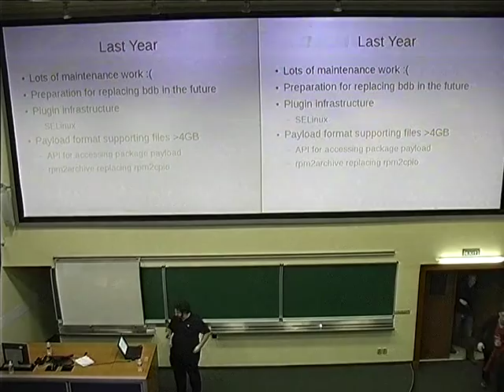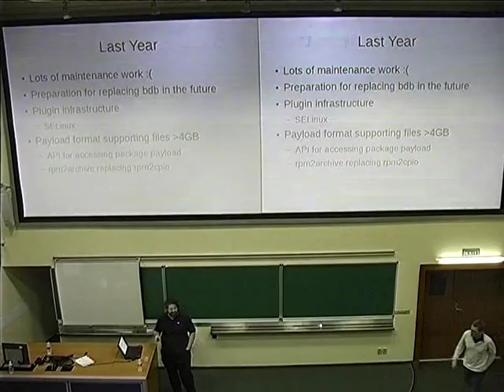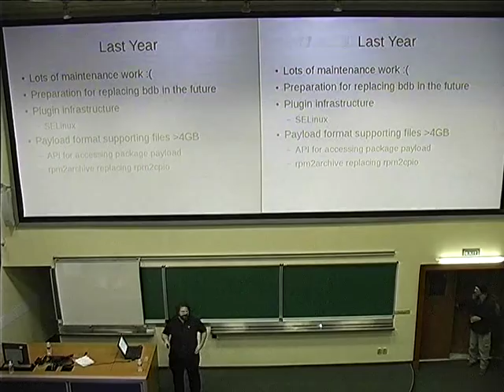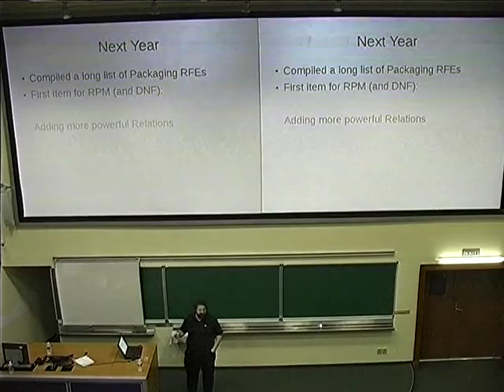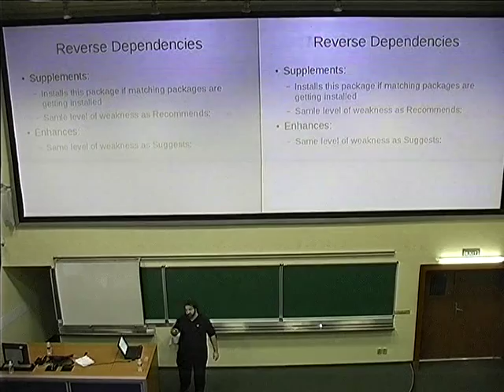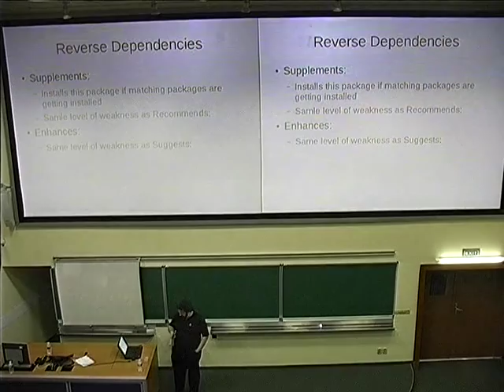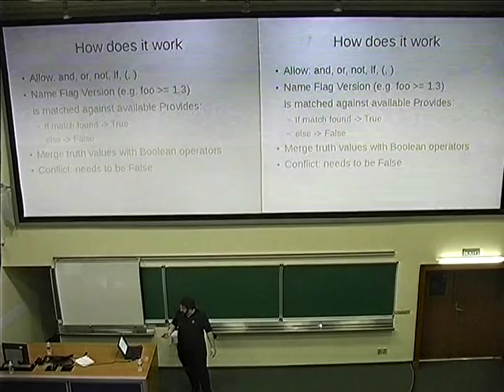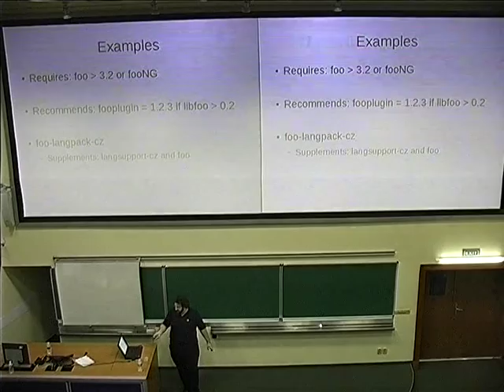Florian Festi - What's happening in RPM